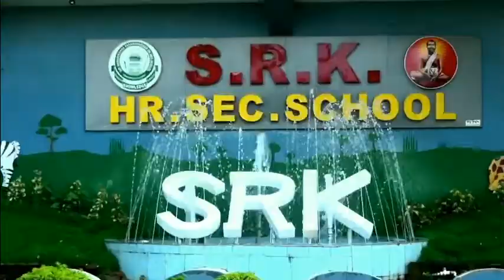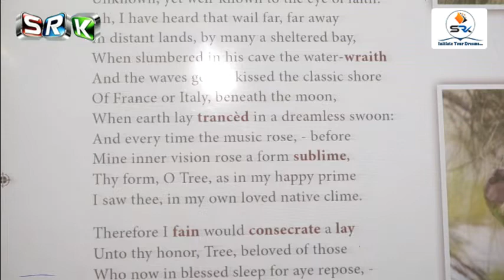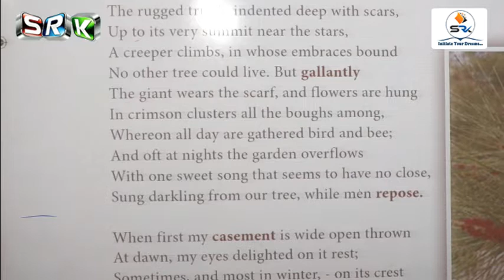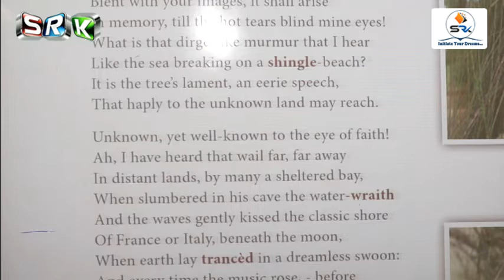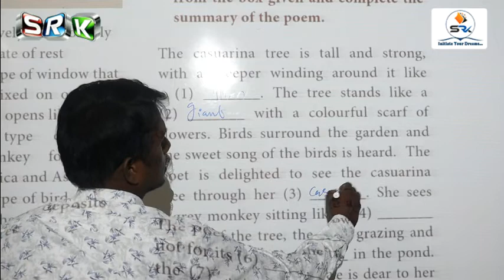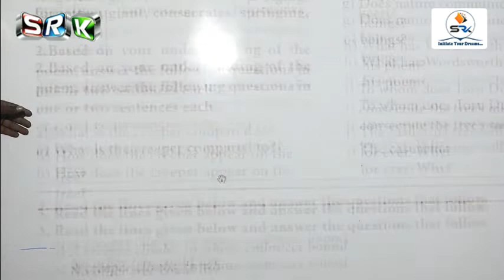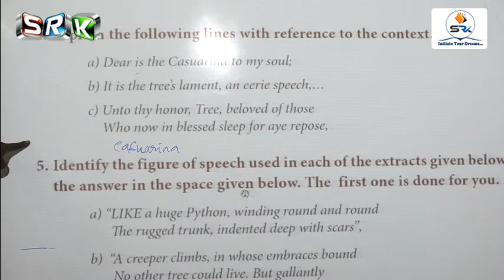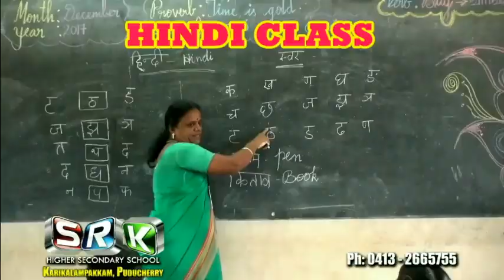S.R.K 12 STD ONLINE CLASS - ENGLISH